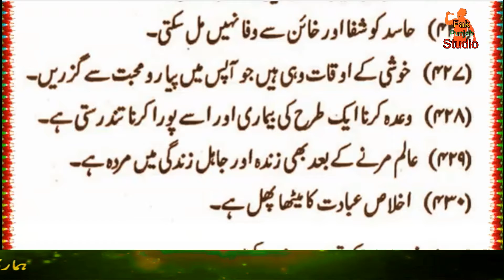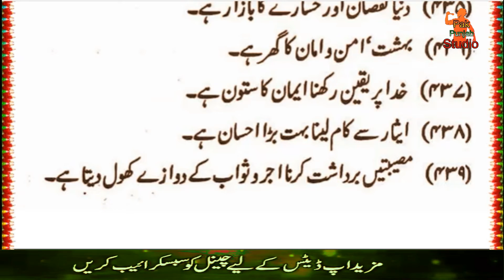Best Aqwal E Zareen Hazrat Ali In Urdu | hazrat ali ke aqwal e zareen | Hazrat Ali (R.A) Ka Farman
Hi
i am Babar usman

Playlists Catagery